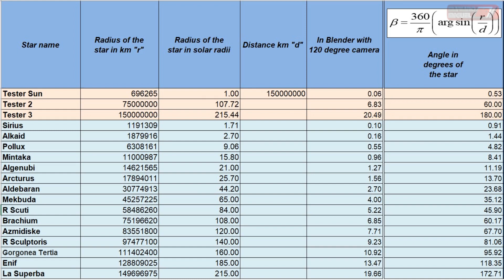Stars instead of the sun - Cómo se verían las estrellas en lugar del Sol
Algunas estrellas en lugar de nuestro Sol
¿Cómo se verían si estuvieran ahí?
Some stars instead of our Sun
What would they look like if they were there?